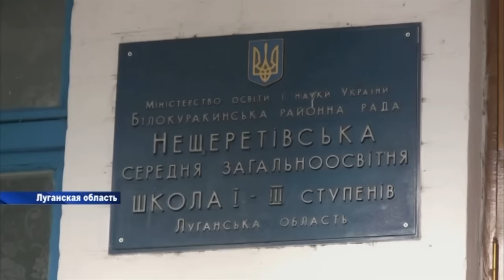Тука в Белокуракино